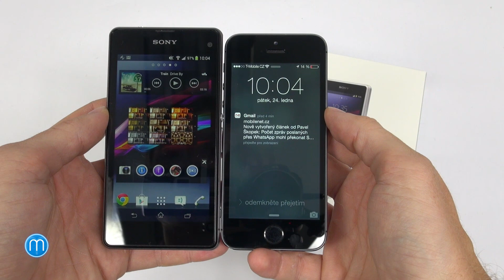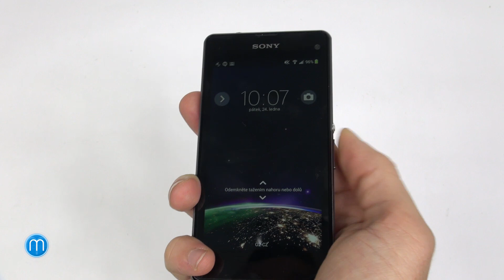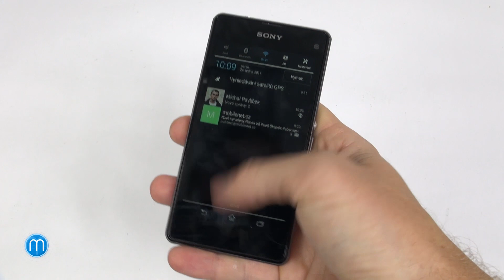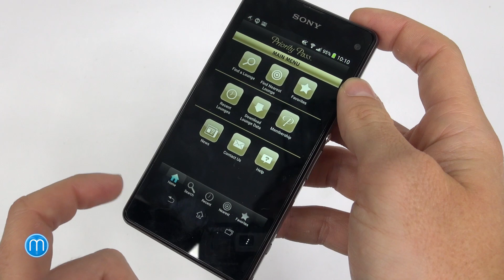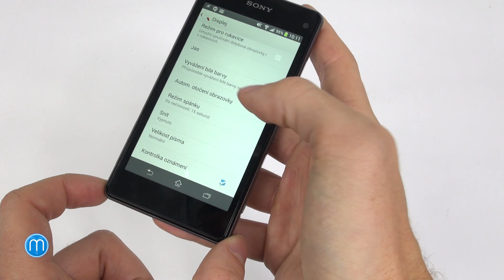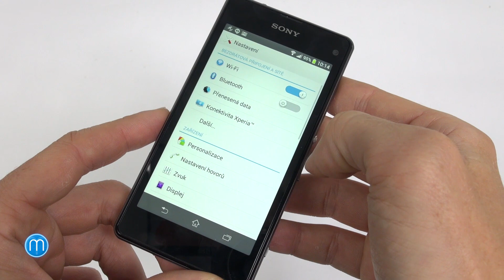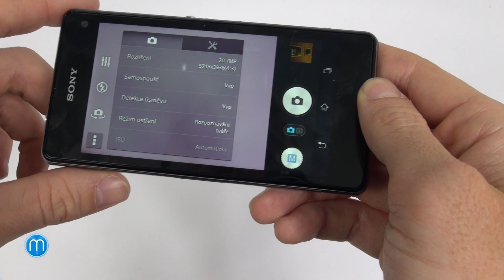Sony Xperia Z1 Compact (první dojmy)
V redakci pro vás testujeme mini verzi Xperie Z1 s přídomkem Compact, která přináší špičkovou výbavu v malém těle se 4,3palcovým displejem, tedy kombinaci, na kterou řada lidí čekala. Podívejte se na naše první dojmy formou videa, ve kterém odhalíme kvality displeje, zvuku nebo porovnáme velikost telefonu s konkurenty.